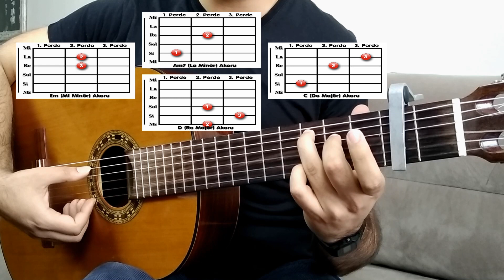Emir Can İğrek | Sapa | Gitar Dersi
Merhaba Arkadaşlar. Bu sefer çok gecikmeden Emir Can İğrek'in daha bir hafta olmadığı Sapa adlı parçasını akorlar eşliğinde gitarda nasıl çalınacağını bu videoumuzda görebilirsiniz.

Yiğit Erkoç